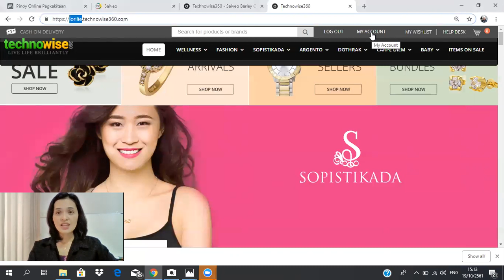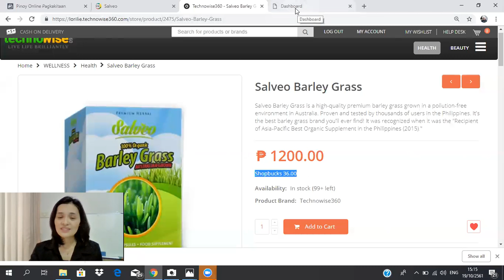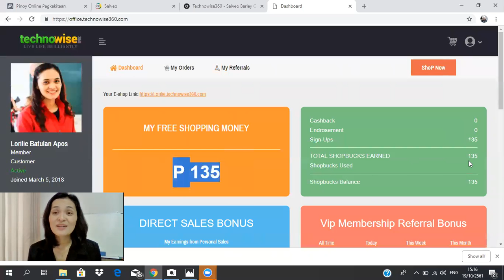Earn in 3 ways as free member sa Technowise360